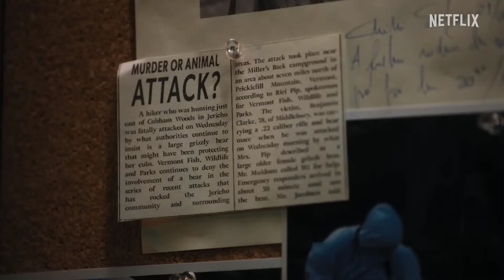Wednesday Addams (2022) - Inside the Character | Netflix